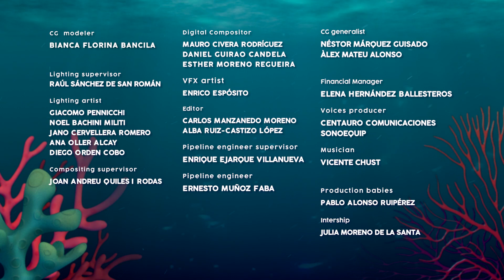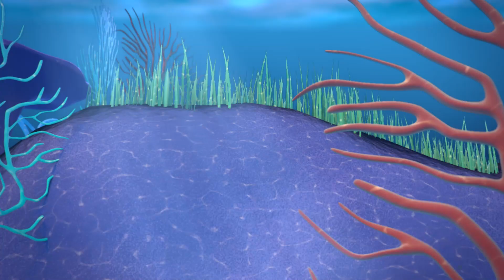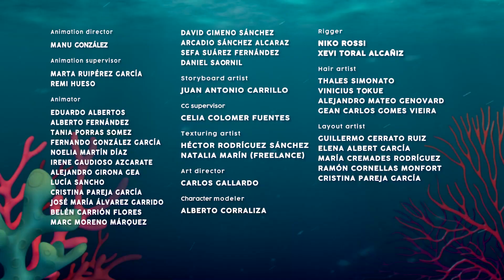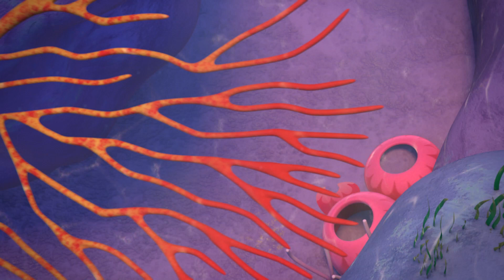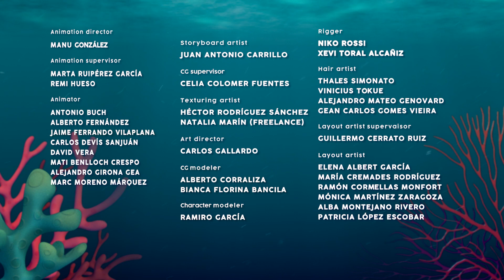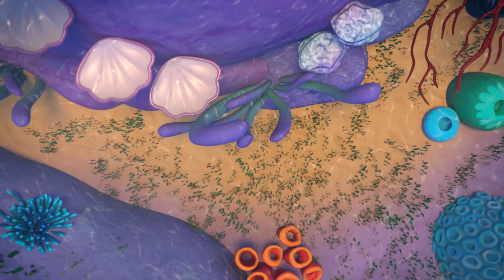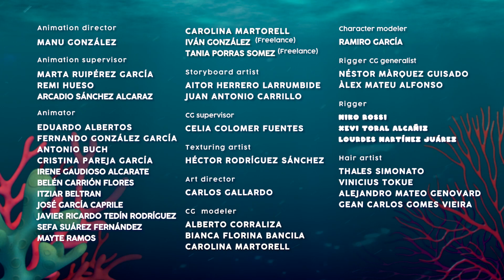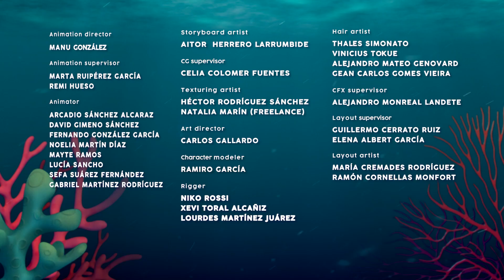💙😬 MACERA ZAMANI 😬💙 BLOOPIES 🧜‍♂️💦 SHELLIES 🧜‍♀️💎 Türkçe Cry Babies Magic Tears Çizgi Film